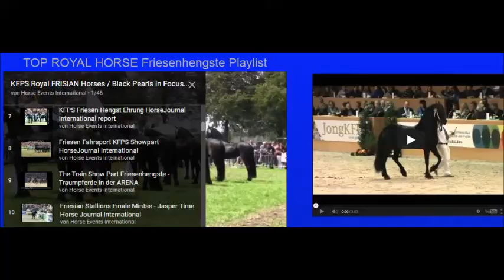KFPS 2017 Stallion Championship This is waiting for you!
GOOGLE EXCLUSIVE ROYAL HORSE EXPO